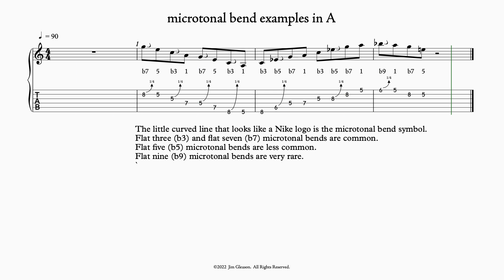microtonal bend examples in A, v2